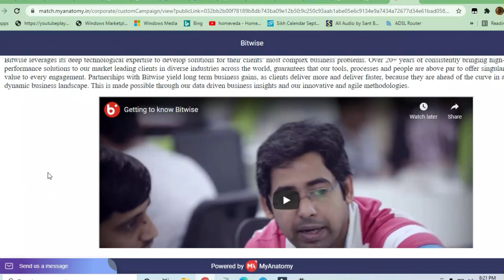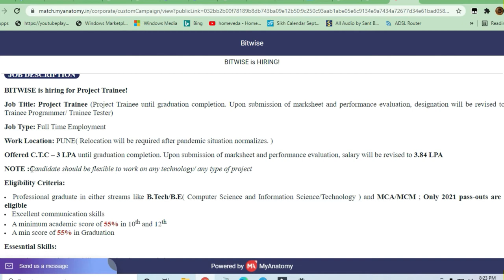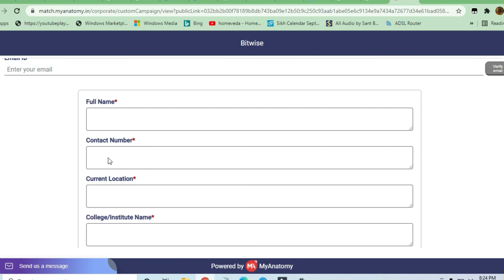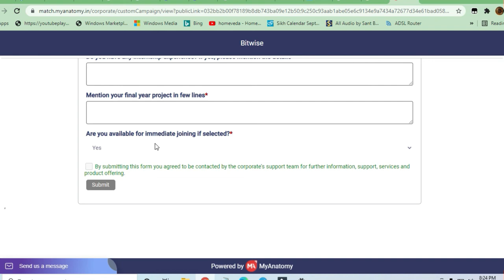Bitwise Hiring Project Engineer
🎯Searches Related To This Videos:
c++ jobs,
2020 batch off campus drive,
2020 passout off campus drive,
2021 passouts off campus drive,